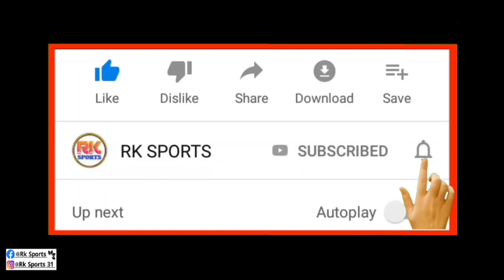Apuia কে Transfer Fee দিয়ে নেয়া সম্ভব কি Atkmb দলের? New Striker 🔥 Angulo And Chima Continue ISL